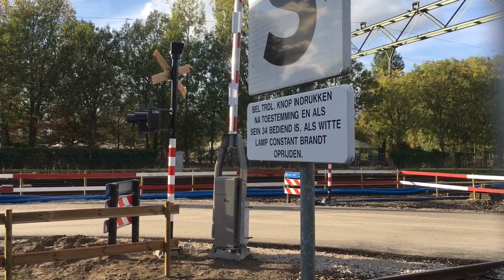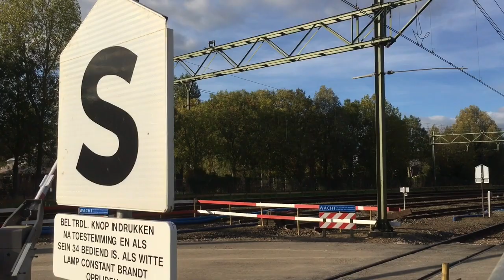ICMm passeert nieuwe spoorwegovergang Zwolle!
Deze video is samen met mijn klasgenoot opgenomen!

Ziehier de passerende ICMm van het opstelterrein naar station Zwolle om zijn taak te vervolgen. Deze tijdelijke spoorwegovergang is van het type HALI-B en moet worden bediend met een sleuteltje. Deze overweg is vlakbij hoge school Windesheim College gelegen. Heel veel kijkplezier!